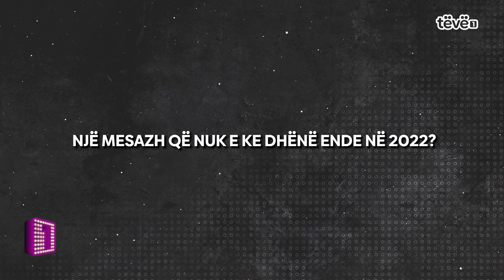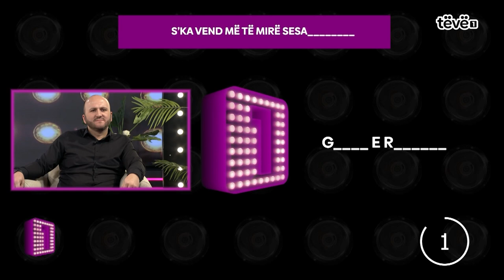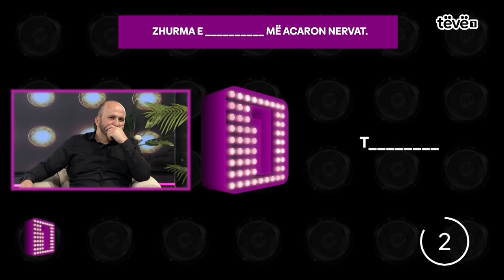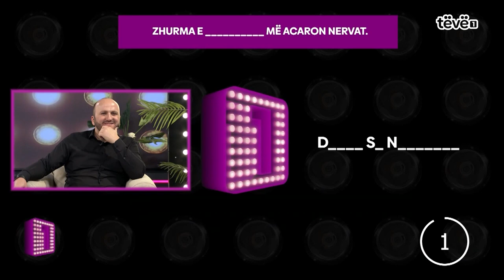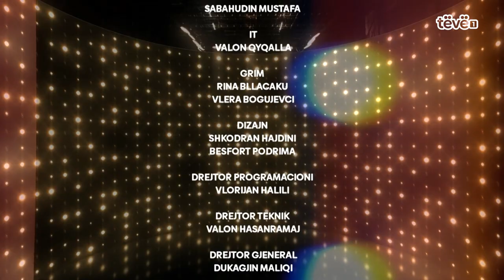1 NATE – Liridon Sadriu & Edmond Azemi